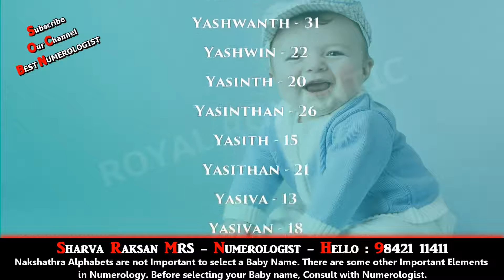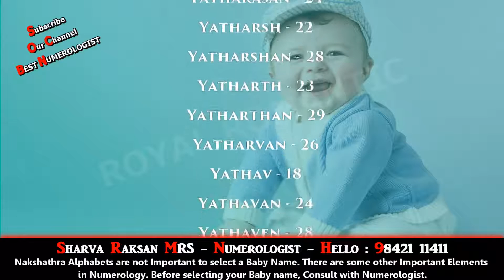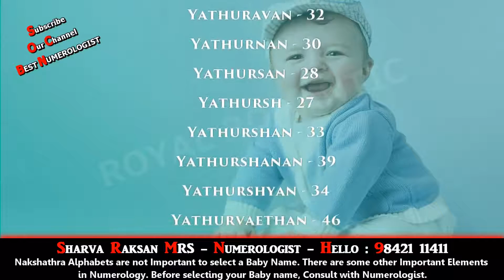BOY BABY NAME STARTING WITH Y 2 - BEST NUMEROLOGIST IN INDIA 9842111411 MODERN BABY NAME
Best Numerologist

ROYAL ROMANTIC
CERTIFIED BY CENTRAL GOVERNMENT OF INDIA
Address : MANTHRALAYAM
Madurai-625 009
Tamilnadu
India

name numerology
no.1 numerologist
top 10 baby names
name effect
name meaning
numerology center
numerology centre

NUMEROLOGY
NAMEOLOGY
PRONOLOGY
GRAPHOLOGY
MESMEROLOGY

BABY NAME
CHANGE YOUR NAME
NAME CHANGE
PREDICTION NAME
NAME CORRECTION
BUSINESS NAME
BEST NUMEROLOGIST
NUMEROLOGIST
NUMEROLOGY
child NAME
kid NAME

RARE NAME
BEST ASTROLOGIST
ASTROLOGY

MADURAI NUMEROLOGIST

MADURAI NUMEROLOGIST
NAME SAVE LIFE
NAME GUIDANCE
NAME
NAMES

TV AWARDS
TOP NUMEROLOGIST
INDIA NO.1 NUMEROLOGIST
MADURAI NUMEROLOGIST
TAMILNADU NUMEROLOGIST